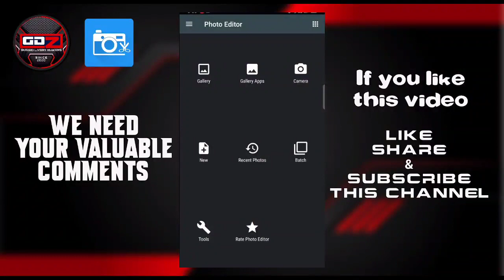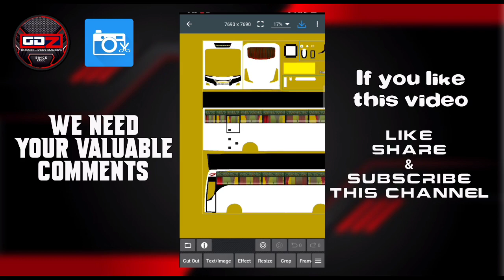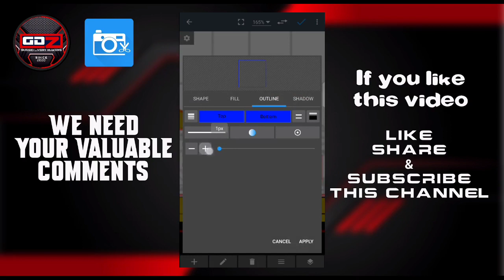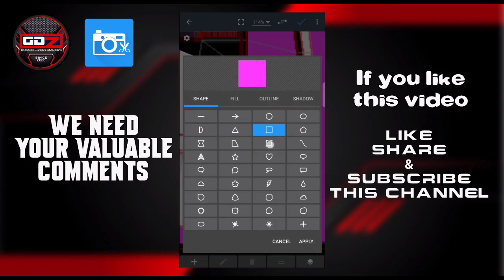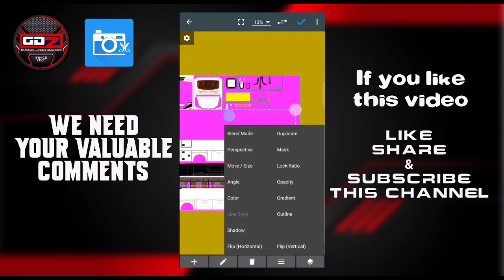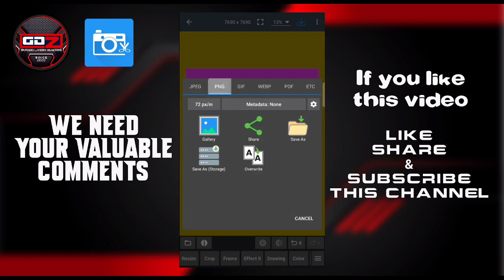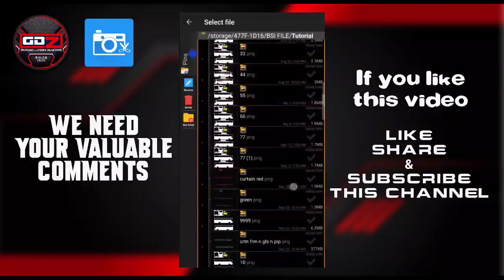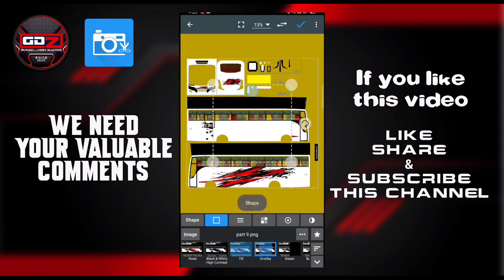Bussid Livery Making || Part 10 || simple trick for graphics adding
ഈ വീഡിയോയിൽ ഉണ്ടാക്കിയ കട്ടിങ് template ഞാൻ ചെയ്ത  ZEDONE ബോഡിക്ക് മാത്രം ഗ്രാഫിക്സ് അടിക്കാൻ ഉപയോഗം ഒള്ളൂ,
Bmr ബോഡിയോ, vega ബോഡിയോ ആണേൽ ഫ്രണ്ട് എഞ്ചിൻ കവർ ഡിസൈൻ മാറ്റം ഉണ്ട്, അപ്പൊ അതിന് വേറെ കട്ടിങ് template ഉണ്ടാക്കണം, ഇതെ method തന്നെ ആണ്...

സ്ഥിരമായി ഒരേ ബോഡിയിൽ മാത്രം ഗ്രാഫിക്സ് അടിക്കുക ആണേൽ മാത്രമേ കട്ടിങ് ടെമ്പ്ലേറ്റ് കൊണ്ട് ഉപകാരം ഒള്ളൂ,

പൈഡ് വർക്ക്‌ ചെയ്തു കൊണ്ടിരിക്കുന്നവർ zedon, vega, bmr, capella
എല്ലാവണ്ടിക്കും കട്ടിങ് template ഉണ്ടാക്കി വെച്ചോളൂ .

⚠️ ഈ വീഡിയോ ഒരിക്കലും റീ അപ്‌ലോഡ് ചെയ്യരുത്.

➡️SHARE OUR VIDEO LINKS

⛔️MALEO WIREFRAME TEMPLATE

⛔️PHOTO EDITOR

⛔️IMAGE SEARCHMEN

⛔️CODE FML

⛔️MALAYALAM POSTER MAKER & IMAGE EDITOR

THANKS,